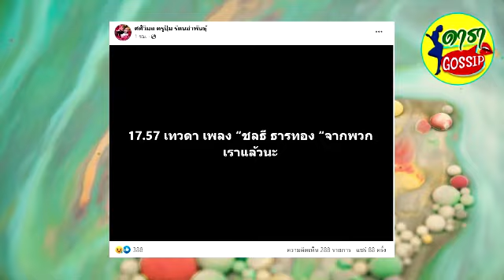ครูปุ้มร่ำไห้ เปิดภาพอ้อมกอดสุดท้าย ครูชลธี ธารทอง พร้อมสิ่งที่รักที่สุด